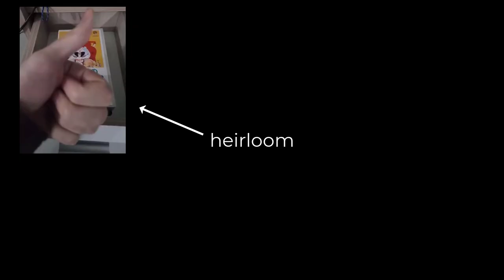Novecento (1976) - The Strangest Italian Epic Ever Made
At 5 hours 17 minutes, it's definitively a "long-ass" film. Today, we look at this very Italian film and the oddities that lie within.